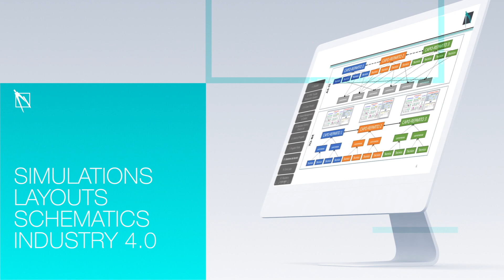Masterclass Outdoor LIVE Series: roll foming lines, automation, punching and laser systems in action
DALLAN MASTERCLASS is the new series of live events where our experts will guide you in the discovery of sheet metal products, lean processes and extraordinary machines.
High value content to help you improve the efficiency of all your processes in the thin sheet metal world!